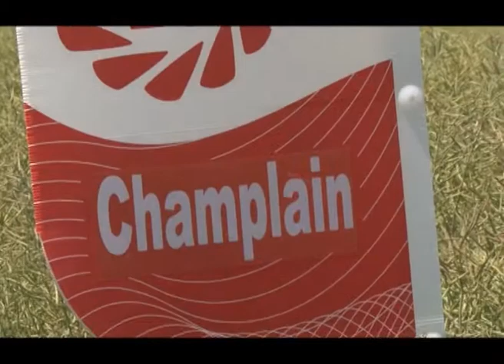Dan polja Limagrain uljane repice U nasem ataru 437